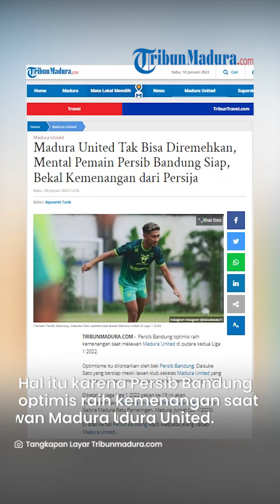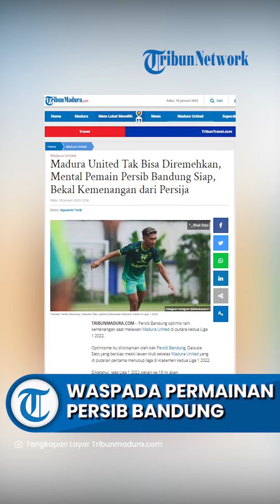Seusai Libas Persija Jakarta, Madura United Patut Waspada Permainan Persib Bandung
TRIBUN-VIDEO.COM -  Persib Bandung optimis raih kemenangan saat melawan Madura United di putara kedua Liga 1 2022.

Optimisme itu dilontarkan oleh bek Persib Bandung, Daisuke Sato yang bersiap meski lawan klub sekelas Madura United yang di putaran pertama menutup laga di klasemen kedua Liga 1 2022.

Diketahui, laga Liga 1 2022 pekan ke-19 ini akan mempertemukan Madura United Vs Persib Bandung di Stadion Gelora Madura Ratu Pamelingan, Madura, Jumat (20/1/2023).

Di atas kertas Persib Bandung wajib waspada jelang hadapi Madura United.

Namun performa Persib Bandung juga termotivasi usai menang dari Persija Jakarta.

Mereka baru saja mengalahkan Persija dan Ciro Alves dkk masih belum terkalahkan dalam 10 laga terakhir.

Daisuke Sato menegaskan jika laga tandang ke markas tim Laskar Sape Kerrab tidak akan mudah.

Artikel ini telah tayang di TribunMadura.com dengan judul Madura United Tak Bisa Diremehkan, Mental Pemain Persib Bandung Siap, Bekal Kemenangan dari Persija,